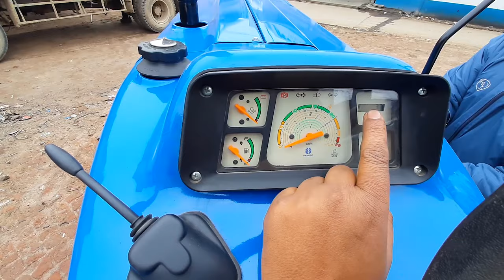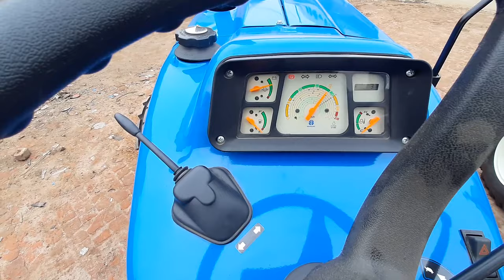New Holland 3630 TX Super Plus+ New Model 2022 नए फीचर के साथ Tractor Price, Specification 2022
Hi
I am Ajay Yadav Welcome To our You Tube Channel Naya Tractor.

About this video- New Holland 3630 TX Super Plus+ Tractor Price, Specification 2022
New Holland 3630 TX Super Plus+ Tractor Overview
New Holland 3630 TX Super Plus+ is an amazing and classy tractor with a super attractive design. Here we show all the features, quality, and fair price of the New Holland 3630 TX Super Plus+ Tractor. Check down below.
New Holland 3630 TX Super Plus+ Engine Capacity
It comes with 50 HP and 3 cylinders. New Holland 3630 TX Super Plus+ engine capacity provides efficient mileage on the field. The New Holland 3630 TX Super Plus+ is one of the powerful tractors and offers good mileage. The 3630 TX Super Plus+ 2WD Tractor has a capability to provide high performance on the field.
New Holland 3630 TX Super Plus+ Quality Features
New Holland 3630 TX Super Plus+ comes with Double Clutch with Independent PTO Lever.
Along with this, New Holland 3630 TX Super Plus+ has a superb kmph forward speed.
New Holland 3630 TX Super Plus+ manufactured with Oil Immersed Multi Disc Brakes.
New Holland 3630 TX Super Plus+ steering type is smooth Power.
It offers a 60 litre large fuel tank capacity for long hours on farms.
New Holland 3630 TX Super Plus+ has 1700 / 2000 Kg strong Lifting capacity.
New Holland 3630 TX Super Plus+ Tractor Price
New Holland 3630 TX Super Plus+ Price in India is reasonable Rs. 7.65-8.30 Lakh*. The New Holland 3630 TX Super Plus+ Tractor Price is very fair without compromising the quality.
New Holland 3630 TX Super Plus+ On Road Price 2022
You can find videos related to the New Holland 3630 TX Super Plus+ tractor from which you can get more information about New Holland 3630 TX Super Plus+. Here you can also get an updated New Holland 3630 TX Super Plus+ Tractor on road price 2022.
Get latest New Holland 3630 TX Super Plus+ on road price Jan 26, 2022.

What is the Price of New Holland 3630?
What is the horsepower of New Holland 3630?
Are New Holland tractors any good?
How much horsepower does the New Holland 3630 2 have?

Deutz Fahr

Same Deutz Fahr

tractor repair

tractor modified

modified tractor

tractor agency

tractor advertise

tractor advertisement

tractor pump

set pump

vst shakti

tractor power

harrow competition

tawi competition

tavi competition

antique tractor

antique

GEAR BOX

REPAIR JCB

JCB

JCB REPAIR

ESCORT JCB

tractor service

tractor tyres

tractor stunt

swaraj tractor

tractor tochan

Massey Ferguson

Sonalika tractor

Mahindra tractor

ford tractor

Indofarm tractor

ace tractor

John Deere

Kubota tractor

New Holland

Hindustan tractor

POWERTRAC TRACTOR

FARMTRAC TRACTOR

antique tractor

Preet tractor

REPAIR JCB

GEAR BOX

tractor

swaraj

sonalika

mahindra

ford

ace

indofarm

JCB

kubota

preet

POWERTRAC

FARMTRAC

Antique Tractor

Old Tractor

Belarus Tractor

ACE  Tractor